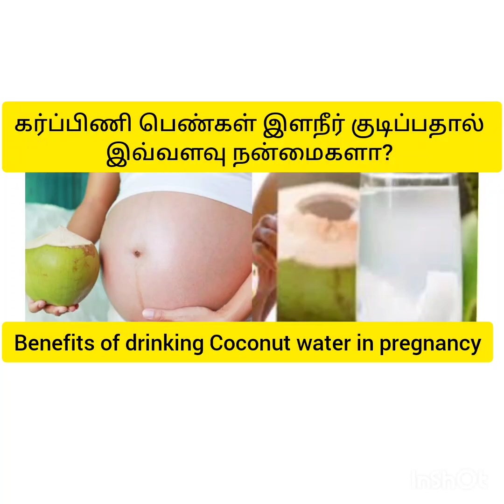benefits of drinking coconut water during pregnancy|tender coconut during pregnancy|pregnancy tips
benefits of drinking coconut water during pregnancy|tender coconut during pregnancy|pregnancy tips - arivu valiyuthu